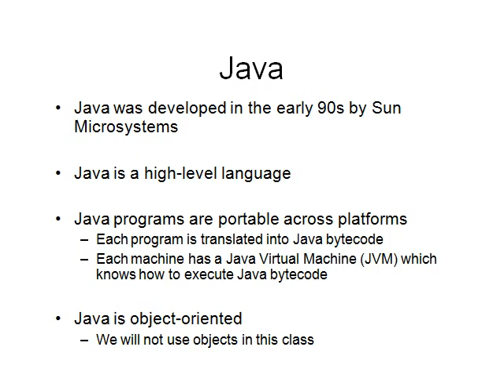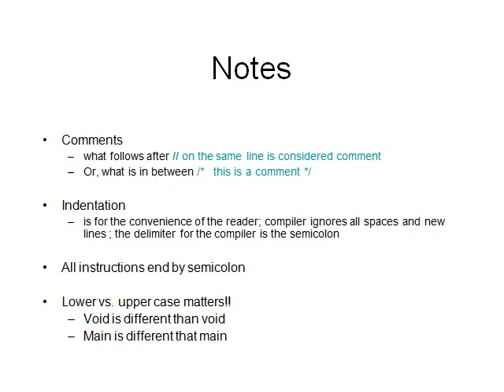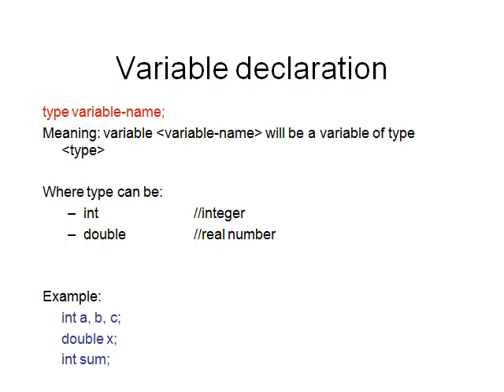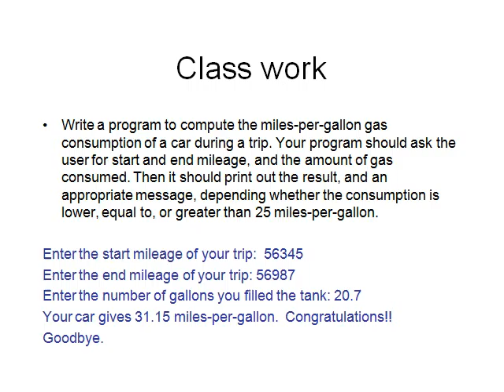javastart Java Basics